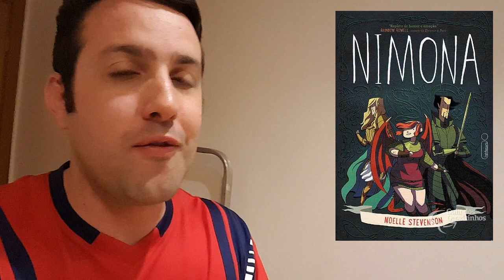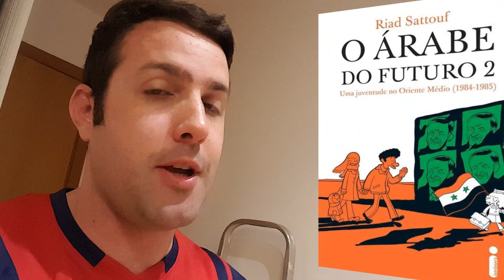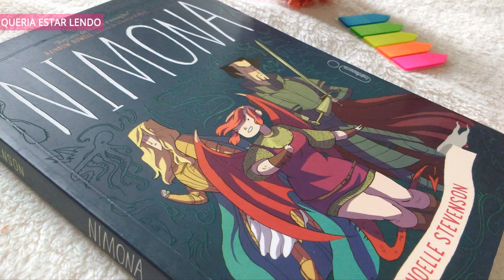Promoção Compre 3 pague 2!!!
Na compra de 3 livros da editora Intrínseca, o mais barato é grátis
·         Validade: 25/Junho das 00h até 01/Julho às 23h59
Link Geral
- Nimona
- Black Hammer. Origens Secretas - Volume 1
- Deuses Americanos. Sombras - Volume 1
- O Árabe do Futuro

Copyright